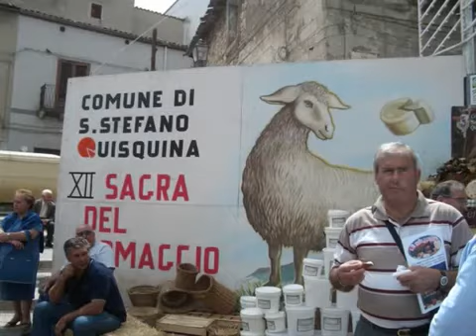SANTO STEFANO QUISQUINA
foto eventi s.rosalia